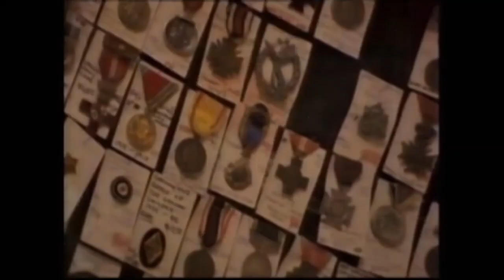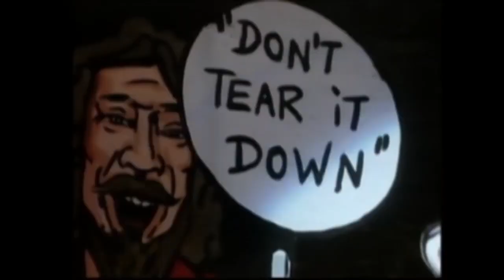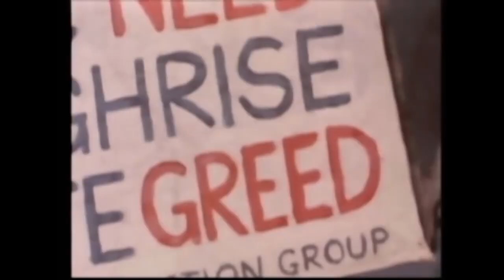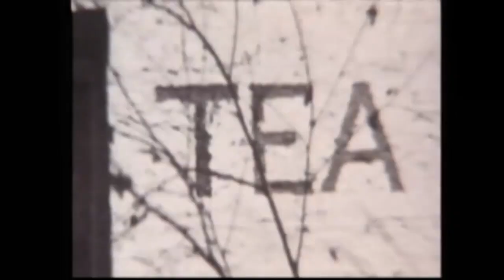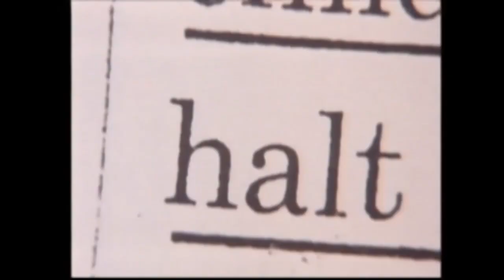vSpy vSpy - Top 10 Music Videos (Fan Voted)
vSpy vSpy have a long list of powerful songs, lyrics with important social and societal messages, and incredible music videos, their music is the soundtrack to Australia. We asked fans of this legendary rock band to rank their favourite music videos in order.

You might agree with the order, you might have a different view - you may even think an obvious song has been missed, that is the nature of countdowns. However, these are the Top 10 vSpy vSpy Music Videos voted by fans.

Keep watching after the #1 music video is revealed for a montage of some rare Spys photos, some never seen before now.